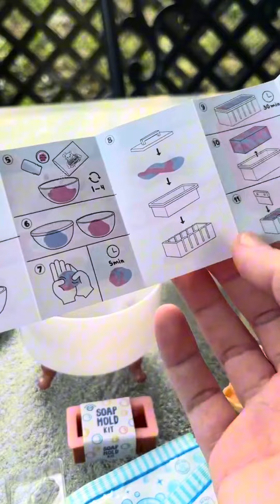mini berry soap - spa miniverse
miniverse spa - berry marbled soap

(all products used are linked)